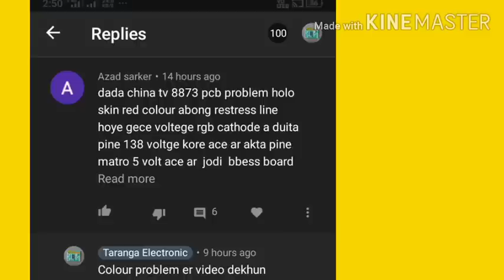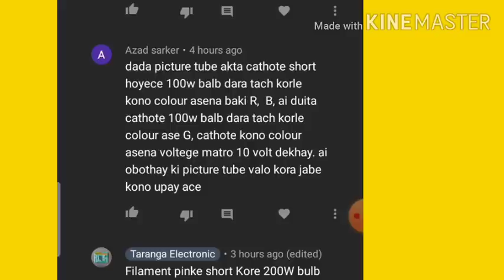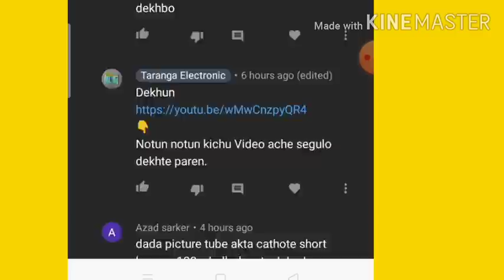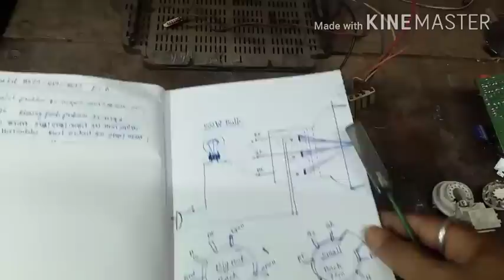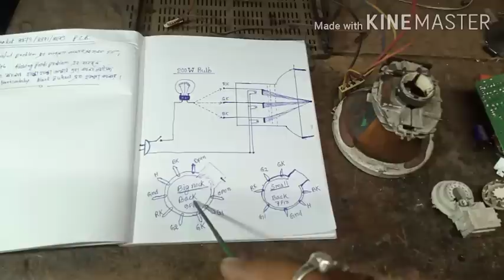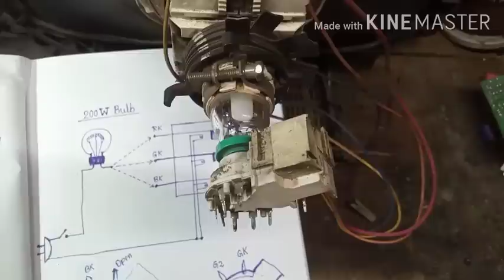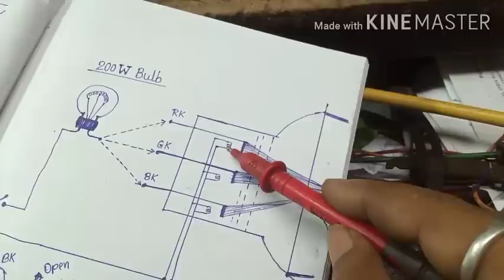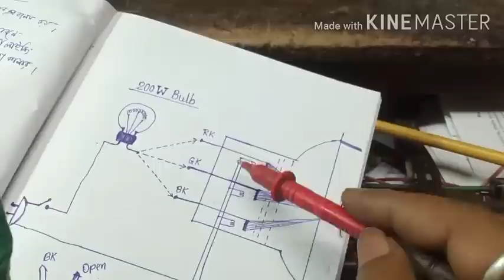CRT Picture tube short. // Kethod short remove Kayse kare.// Cathod short.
CRT Picture tube Kethod short remove Kayse kare.
Only 200W Blub use.
Small neck , Big neck dono neck tarika dekhaya.